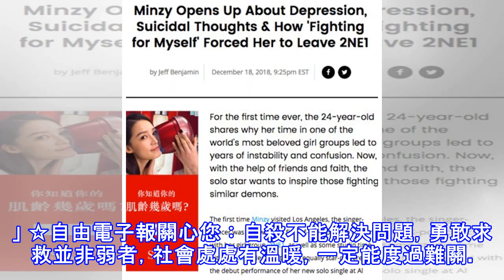被老闆嫌「長得醜」 女星抑鬱想自殺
被老闆嫌「長得醜」 女星抑鬱想自殺 2NE1去年宣布解散。（翻攝自Mnet）〔娛樂頻道／綜合報導〕南韓女團2NE1由朴春、Dara、CL、敏智組成，2009年出道後立即爆紅，隊長朴春2014年爆出運毒後，人氣直直落，遭公司冷凍1年無合體機會，去年正式解散，成員敏智近日向媒體表示，曾因外貌被批評，連公司老闆也嫌醜，一度萌生自殺念頭。敏智。（翻攝自Instagram） 敏智接受美國《Billboard》訪問，提到12歲進入YG事務所，15歲正式出道，由於沒有正常的童年，導致出現社交障礙，「我不知道如何交朋友，因為我年紀太小，在這樣被約束的環境生活，根本沒學過如何社交，我沒有正常的童年，我不曾走出去...